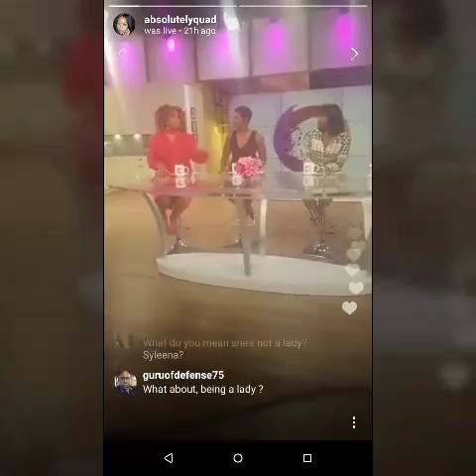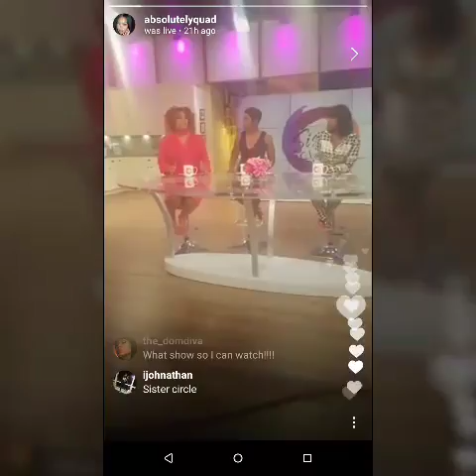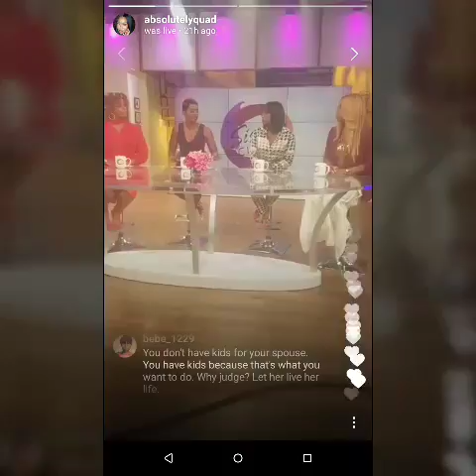Quad Webb-Lunceford from Married to Medicine